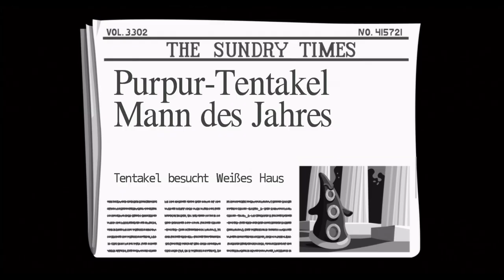Day of the Tentacle (Maniac Mansion II) #13/14/15 Drei Folgen aus drei Zeiten